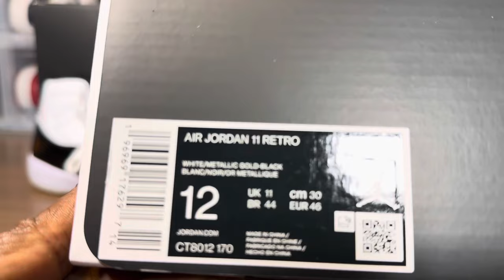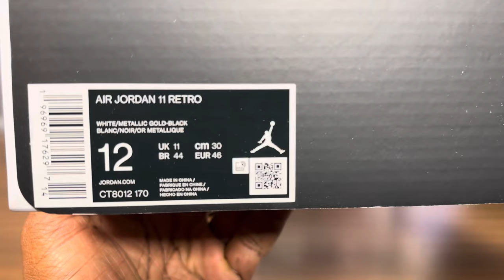Air Jordan 11 Gratitude Retail Vs Retail. Important info if buying from @StockX,@Goat,@Flightclub.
An in depth look at the differences or similarities between two retail pairs of Air Jordan 11 gratitude. I’ll also be clarifying why your gratitude 11s from stockx,goat and flight club are different.

Follow on instagram: jacob.marcellus (verified)